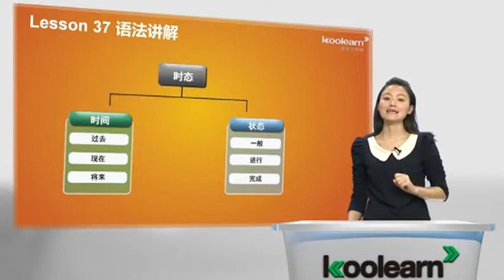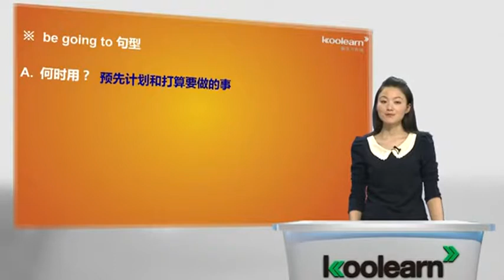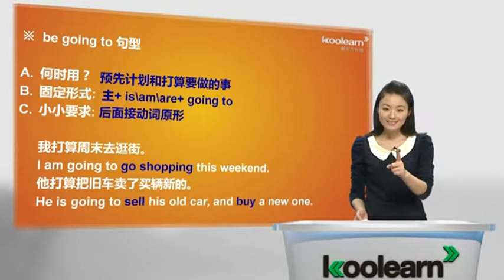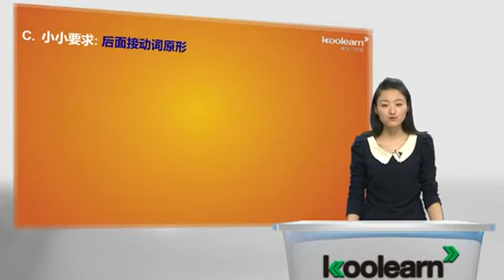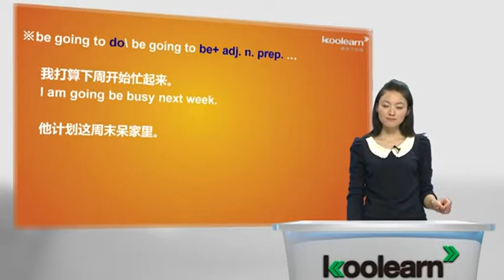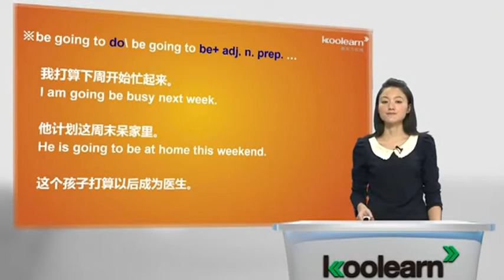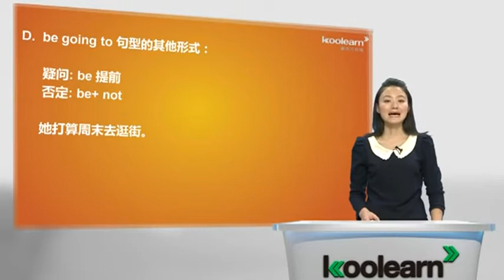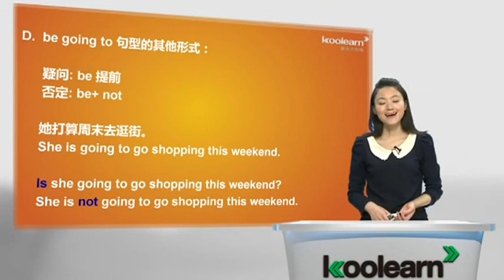Lesson 37&38 Making a bookcase 语法讲解